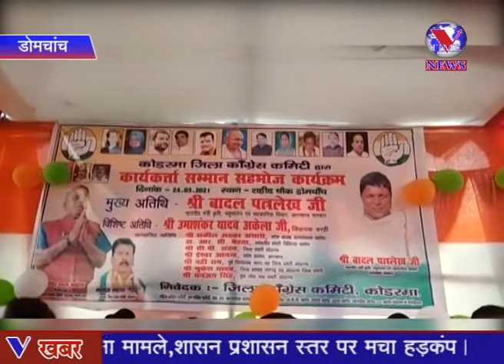जिला कांग्रेस कमेटी द्वारा कार्यकर्ता सम्मान कार्यक्रम